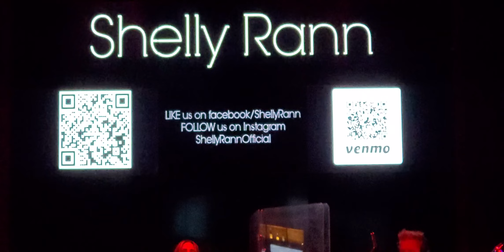Ruben Roa - Ms. Shelly Rann - WELL Established Nashville Country Music Artist 🎨 👌 🎶 👏 - July 2022